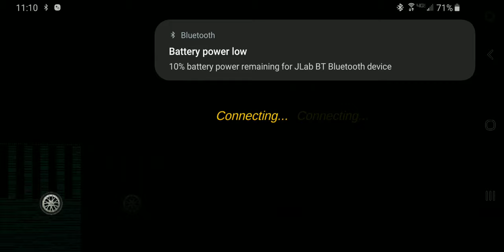Car parking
This is a really good game this game is malitiplayer.